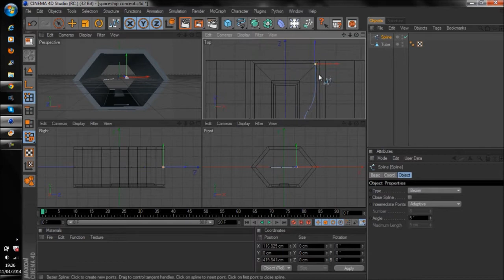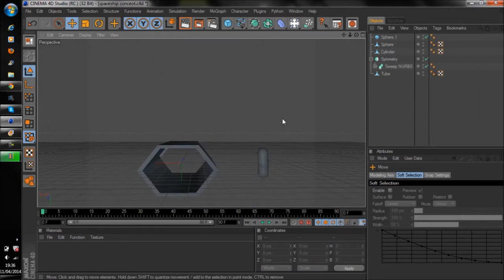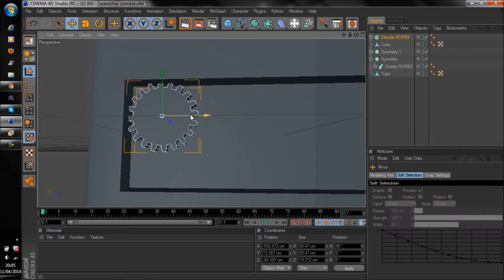Saw Ingest 2in1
OPEN DESCRIPTION
OPEN DESCRIPTION
OPEN DESCRIPTION
OPEN DESCRIPTION

yo guys whatsup so here's my entro for Saw ingest's contest. It's a 2in1. I made a background and intro for him!
-Spyro